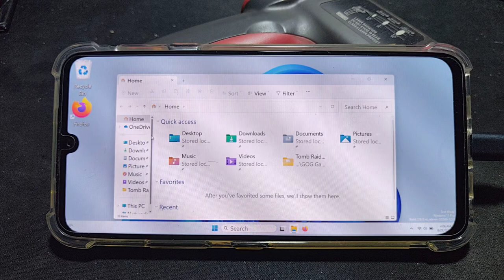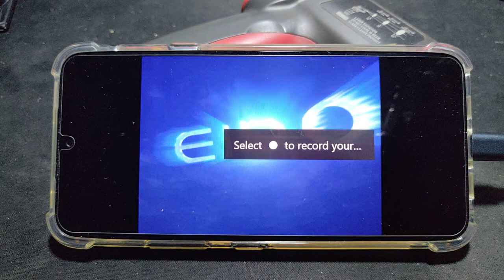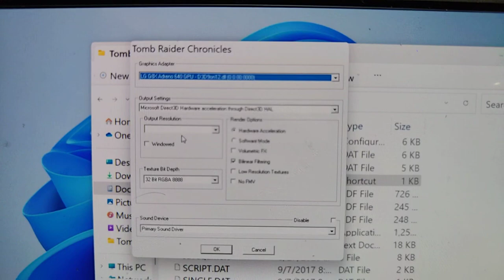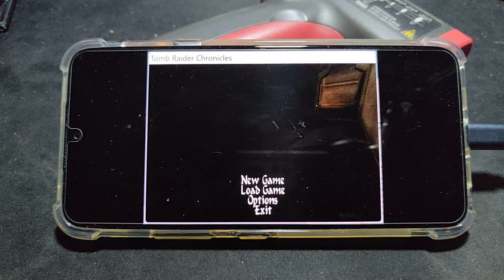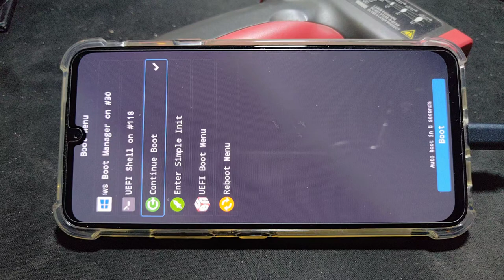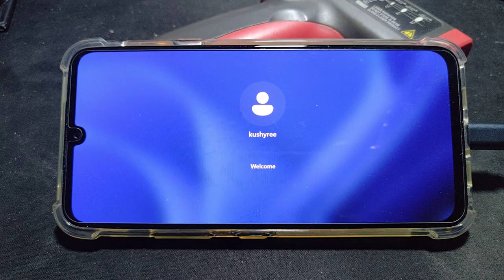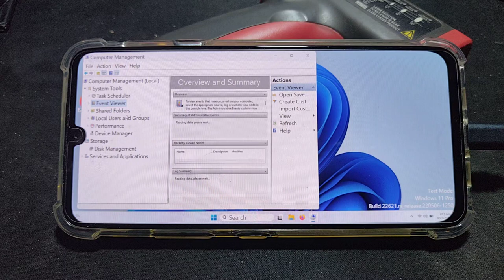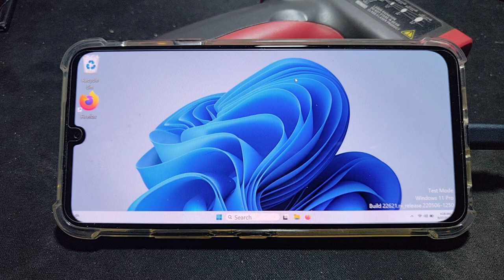Tomb Raider 4 and 5 test on Windows 11 pro arm64 on LG G8X SD 855